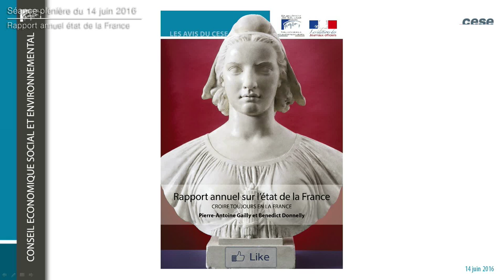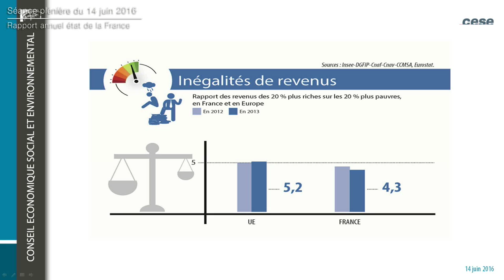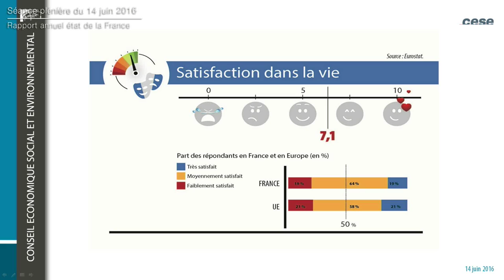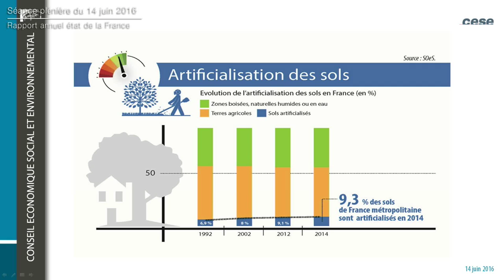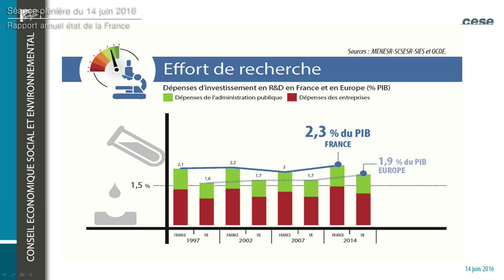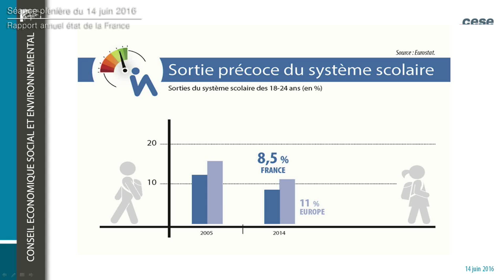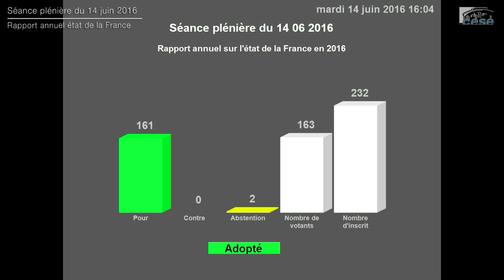14/06/2016 : Rapport annuel sur l'état de la France en 2016 - Croire toujours en la France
Revoir la séance plénière du 14 juin 2016 :
Projet de rapport présenté par M. Pierre-Antoine Gailly et M. Benedict Donnelly, au nom de la section de l'économie et des finances, présidée par Mme Hélène Fauvel.
Prévu par la loi organique qui régit le CESE, le rapport sur l’état de la France a fait l’objet cette année d’une profonde refonte. Le CESE a fait, en effet, le choix de s’appuyer sur les dix nouveaux indicateurs de richesse retenus par le gouvernement. Complémentaires du PIB, ces indicateurs ont été choisis de manière concertée par France Stratégie et le CESE.

Ils traitent de trois enjeux essentiels, perçus comme tels par les Français.e.s : la cohésion sociale, la préparation de l’avenir et la qualité de vie.
La présentation et le vote du rapport annuel sont suivis des Rendez-vous sur l'état de la France.